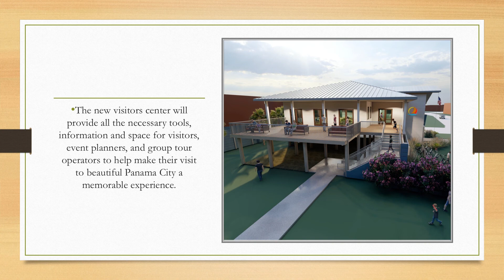Destination Panama City Visitors Center Designed by Florida Architects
The beautiful new Destination Panama City Visitors Center located on the waterfront in Historic Downtown Panama City is being designed by Florida Architects, Inc. The new center is expected to be completed by Spring of 2021.